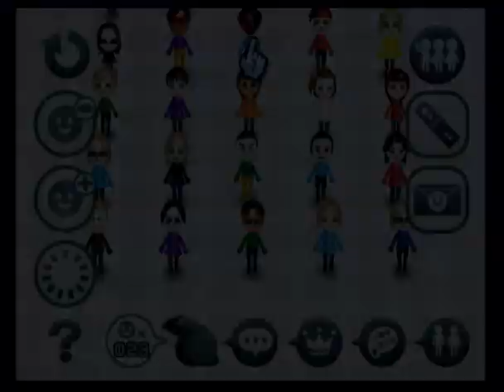Irina Mii Tutorial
Irina is my OC Mii.